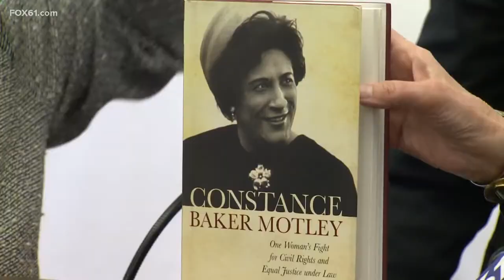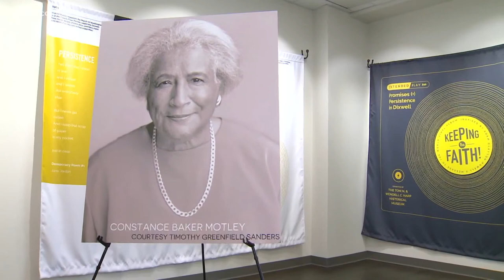First Black woman named as federal judge honored in New Haven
Constance Baker Motley had a long illustrious career